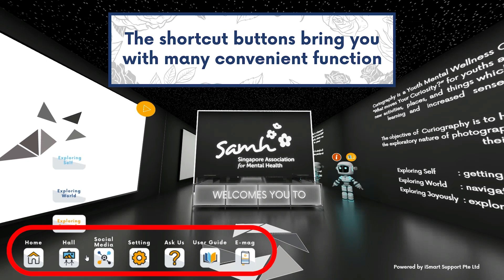Curiography Virtual Exhibition, by Singapore Association for Mental Health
We offer more than just digitalizing the communication or paper processes with your customers; we also offer personalize 3D digital experiences in true-to-life environments with the goal to reimagining your brand identity and revolutionizing your appearance by establishing an emotional brand connection.